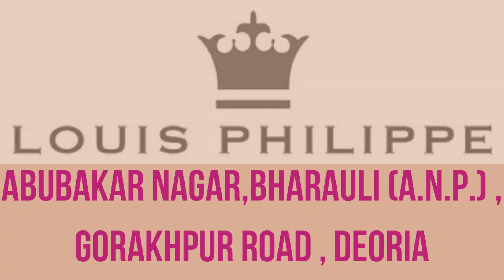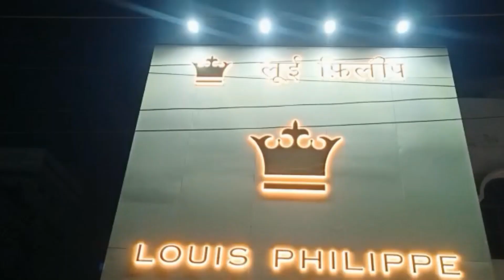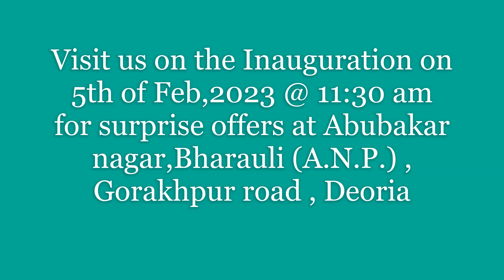LOUIS PHILIPPE -DEORIA, GORAKHPUR ROAD, U.P - Inauguration on 5th Feb, 2023 at 11:30am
Advertised Exclusively by Synergy Systems, Kalburagi,Karnataka - Please call or whatsapp @ 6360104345 for your promotions

LOUIS PHILIPPE - DEORIA
Showroom Timings: